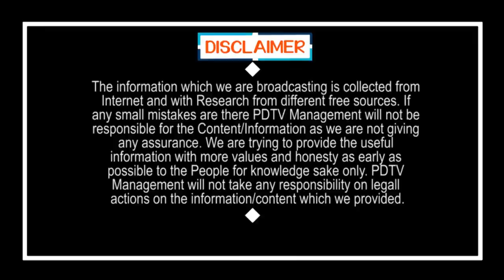Those two Districts are Safe in AP | హమ్మయ్య ఏపీలో ఆ రెండు జిల్లాలు సేఫ్ | PDTV News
హమ్మయ్య ఏపీలో ఆ రెండు జిల్లాలు సేఫ్ | Those two Districts are Safe in AP | PDTV News